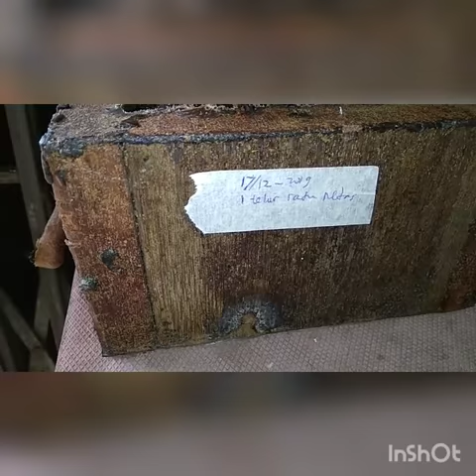Split koloni Heterotrigona itama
Pengecekan koloni hasil split